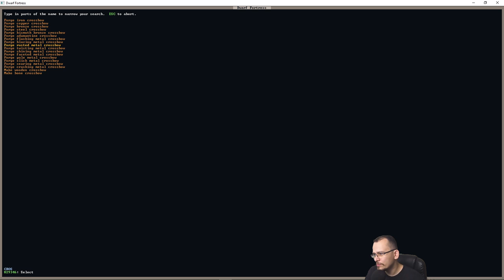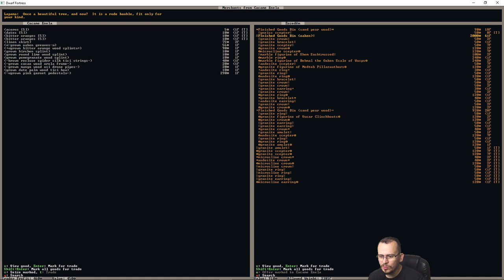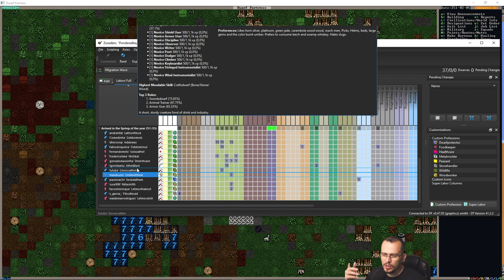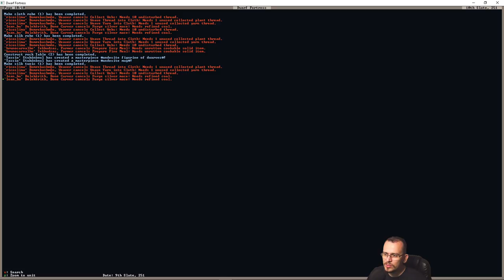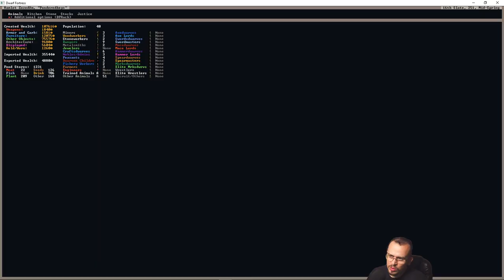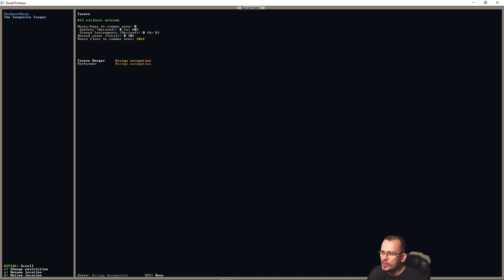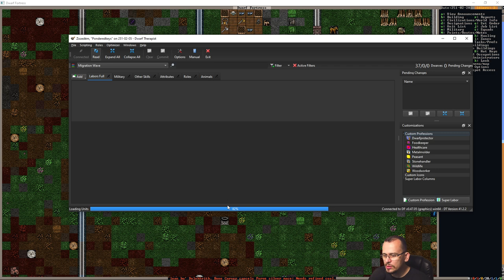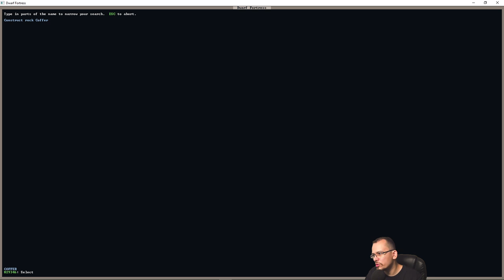Construímos nossa Taverna! - tutorial gameplay - Dwarf Fortress #15